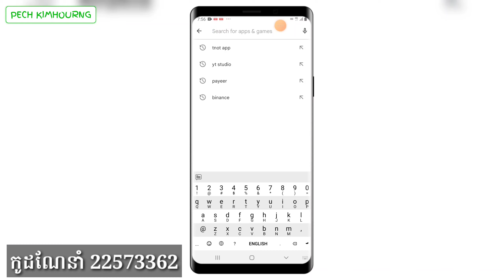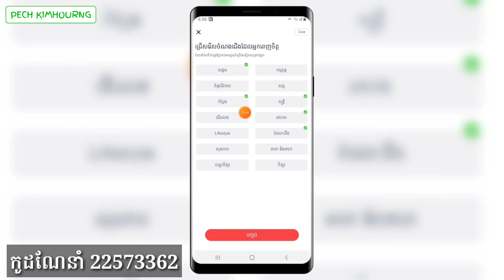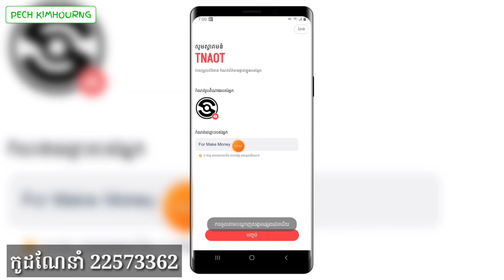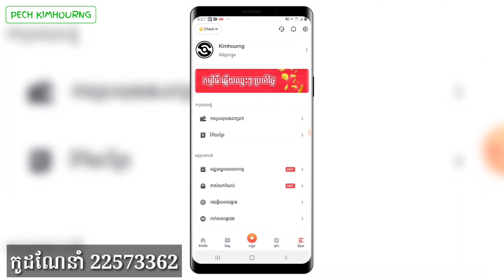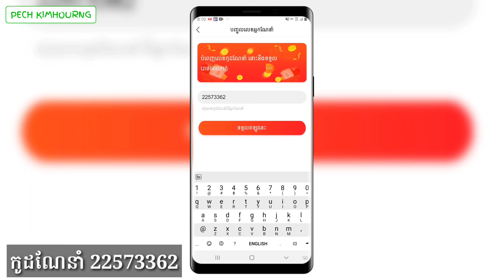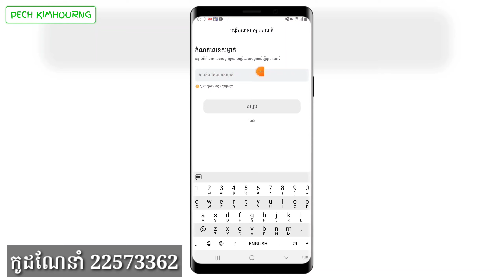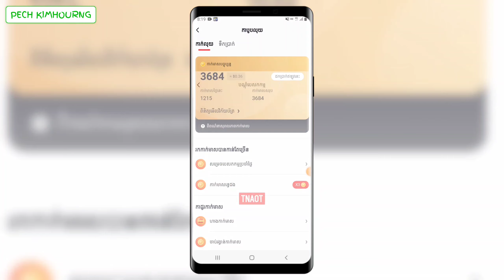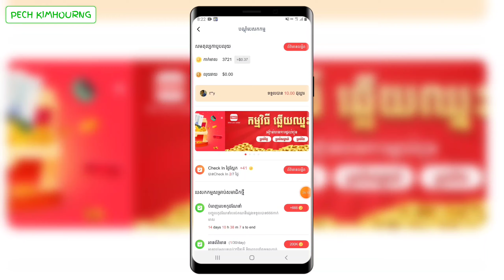របៀបរកលុយជាមួយកម្មវិធីរបស់ខ្មែរ ដកលុយចាយក៏បាន បញ្ចូលកាតក៏បាន || How to make money with App Tnoat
💰កូដណែនាំ 👉 22573362